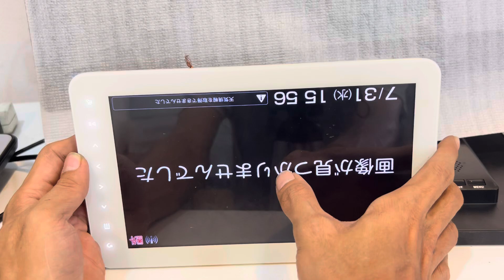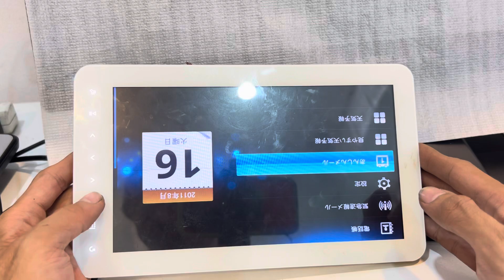Huawei Hwaan1 softBank đã bán